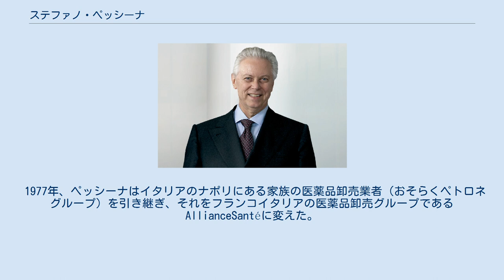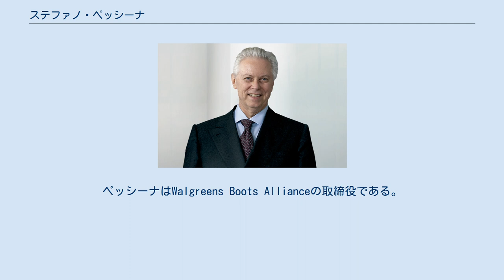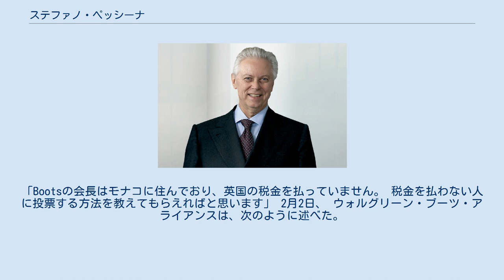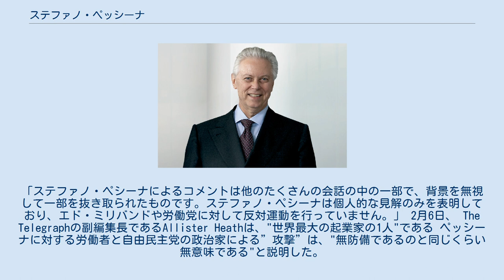ステファノ・ペッシーナ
ステファノ・ペッシーナ（Stefano Pessina、1941年6月4日 - ）は、イタリアとモネガスクの億万長者の実業家であり、Walgreens Boots Allianceの副会長、最高経営責任者（CEO）、および筆頭株主。
 ペッシーナはペスカーラで生まれ、ミラノ、コモ、ナポリで育った。
 彼は、ミラノ工科大学を核工学で卒業し、その後学界でキャリアをスタートし、後にミラノの市場調査会社ACNielsenに入社した。
 彼は核物理学者になることを志したが、1970年代の混乱した政治情勢により失意した。
 1977年、ペッシーナはイタリアのナポリにある家族の医薬品卸売業者（おそらくペトロネグループ）を引き継ぎ、それをフランコイタリアの医薬品卸売グループであるAllianceSantéに変えた。
1997年にAlliance UniChemと合併した。
2001年から2004年まで、彼はCEOを務めた。
彼は副会長を務め、後に会長を務めた。
 同社は2006年にBoots Group PLCと合併し、2007年7月に非公開になった。
 ペッシーナは、2007年から2014年までAlliance Bootsの会長を務め、現在は副会長兼最高経営責任者(CEO)を務めている。
ペッシーナはWalgreens Boots Allianceの取締役である。
彼は消費財フォーラムの取締役である。
 2015年1月31日のサンデーテレグラフへのインタビューで、ペシーナは、2015年5月に英国の労働党が総選挙に勝利する見通しについて、次のようにコメントした。
「彼らが話すように行動した場合、それは壊滅的になるだろう。問題は、彼らが自分で発言したように行動するかどうかです。 脅したり叫ぶことと、日常的に国の指揮をとり管理することはまったく異なります。」 彼は労働党のビジネス政策を「ビジネスには役立たず、国には役立たず、結局は彼らにとっても役立たないものだろう」と説明した。
Sunday Telegraphは、ペシーナが「彼が嫌悪する特定の政策について詳しく述べることを拒否した」と述べた。
 2月1日、労働党のシャドウビジネス長官チュカウムンナは 、 インディペンデント紙にこう答えました。
「英国に住んでおらず、英国に税金を払わない者が企業を主導し、支払うものに公正な貢献をすることを避けていると報告されている企業が英国の最大の利益が何か知りたいと主張する場合、英国の人々と英国の企業は独自の結論を導きます 」 労働党党首のエド・ミリバンドは、2月2日のスカイニュースとのライブQ＆Aセッションで次のように述べている。
「Bootsの会長はモナコに住んでおり、英国の税金を払っていません。 税金を払わない人に投票する方法を教えてもらえればと思います」 2月2日、 ウォルグリーン・ブーツ・アライアンスは、次のように述べた。
「ステファノ・ペシーナによるコメントは他のたくさんの会話の中の一部で、背景を無視して一部を抜き取られたものです。ステファノ・ペシーナは個人的な見解のみを表明しており、エド・ミリバンドや労働党に対して反対運動を行っていません。」 2月6日、 The Telegraphの副編集長であるAllister Heathは、"世界最大の起業家の1人"である ペッシーナに対する労働者と自由民主党の政治家による”攻撃”は、"無防備であるのと同じくらい無意味である"と説明した。
 1985年以来、ペッシーナはOrnella Barraがパートナーであり、彼女はWalgreens Boots Allianceの共同最高執行責任者である。
 ペシーナは以前離婚しており、大人の子供が2人いる。